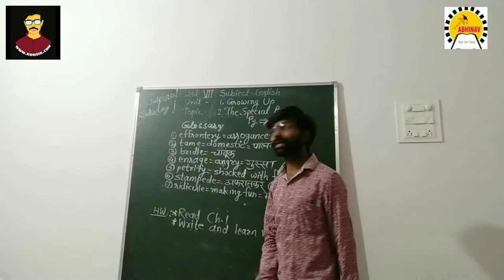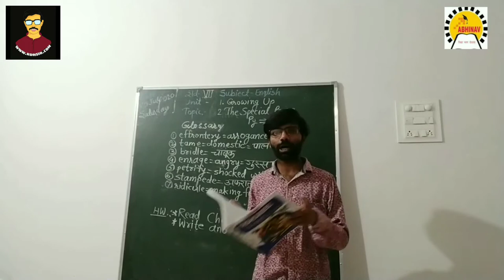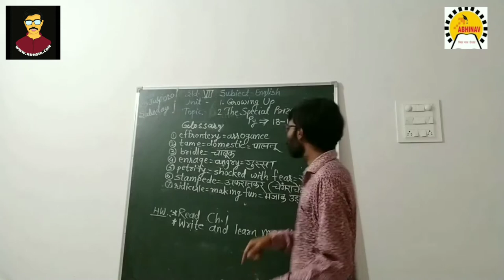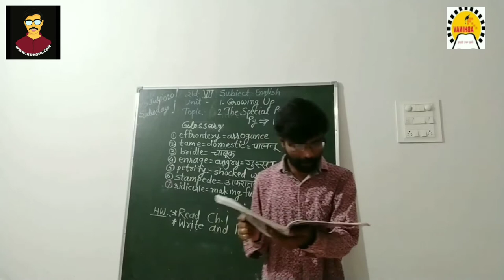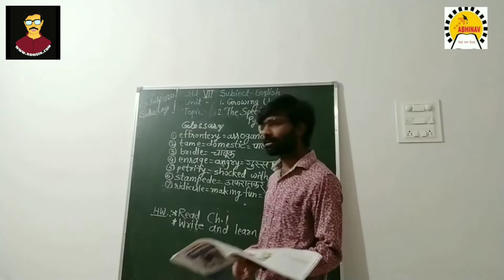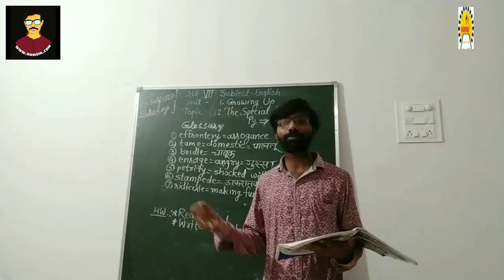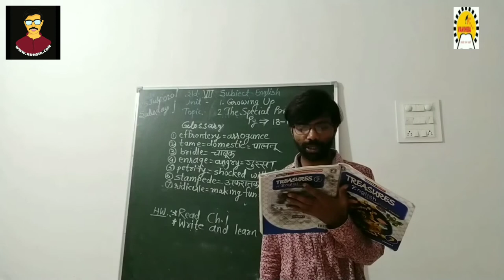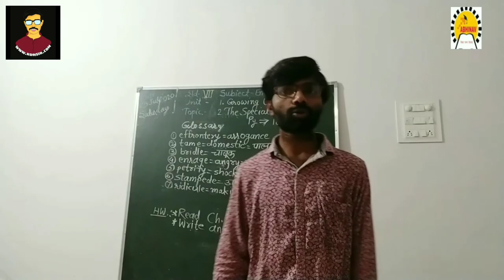The Special Prize by Anant Dev Sharma / Dr. Birendra Nath Dutta (Class 7 English) (हिन्दी मे) Part 3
Std: 7th । Subject: English
Cordova's TREASURES OF ENGLISH
Unit 1: Growing Up
Section 2: The Special Prize
Author: Anant Dev Sharma (Translated from Assamese by Birendra Nath Dutta)
Chapter Video No.: 03 (Page No. 17-18)
Total Video: 03
Date: 25 July 2020 (Saturday)

All Videos of THE SPECIAL PRIZE

Regards
RAJESH D. HAJARE
1) This video was first published in the WhatsApp group of Abhinav Vidya Mandir Rondha's Std 7th.
2) All images used in this video may or may not be a copyright property of their respective honours and Admin of this YouTube channel DOES NOT CLAIM rights on any such image/images; All such images are used for educational purpose under FAIR USE Policy.
4) ______________________________________
5)
6)